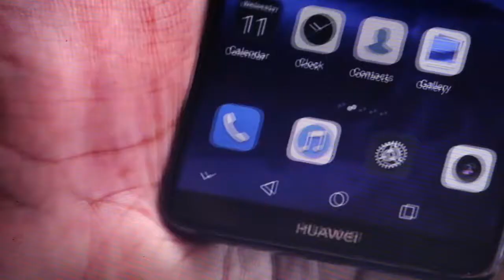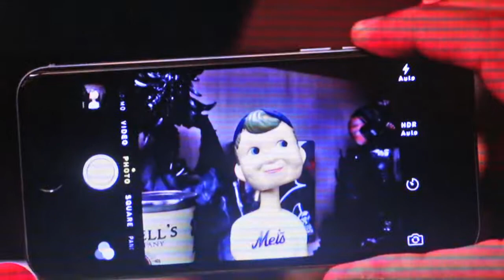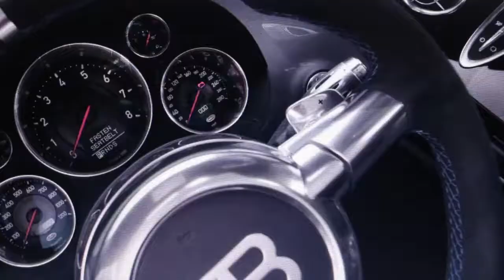ARTIFICIALLY INTELLIGENT AND AUTONOMOUS TECHNOLOGY Special Edition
Brief documentary, detailing modern developements within the use of Artificially Intelligent and Autonomous technology.